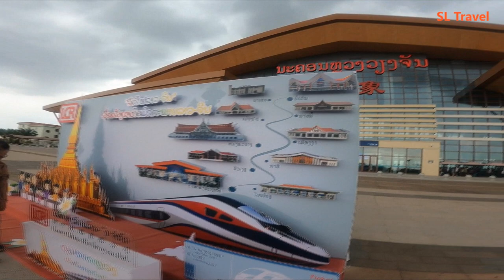Lao-China Railway station in Vientiane the first high speed train in Laos (Vientiane-Luang Prabang)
Lao-China Railway high speed train is the first train in Laos runs between Vientiane Laos to Kunming Province China. This high-speed train is very attractive lots of tourists from around the world. The tickets are sold out quickly most everyday.